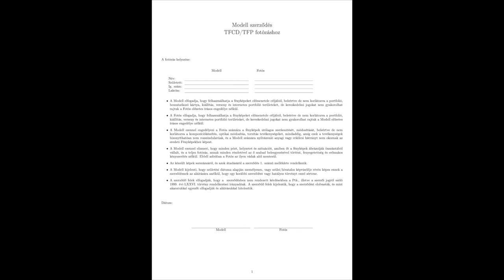Mi az a TFCD fotózás?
Sziasztok eben a videóban  a TFCD fotózásról és TFCD szerződésről fogok nektek beszélni.
Mire jó?
Miért érdemes használni?
Kezdőként én nagyon sok TFCD fotózást csináltam, és még a mai napig ha van egy projektem azt TFCD alapon szoktam megoldani.

Ha szeretnél még tartalmat látni tőlem akkor mindenkép iratkoz  fel.